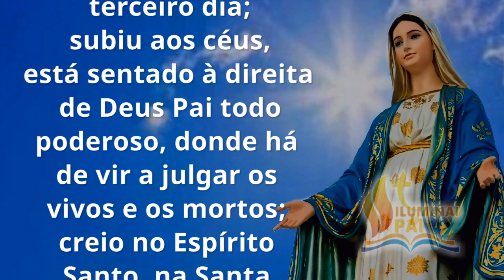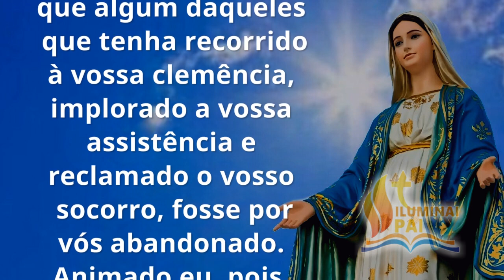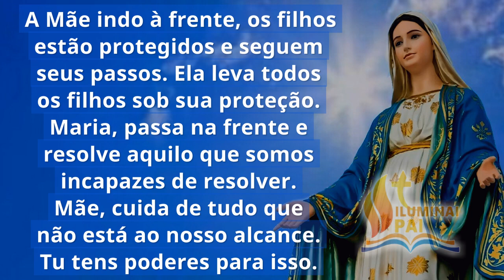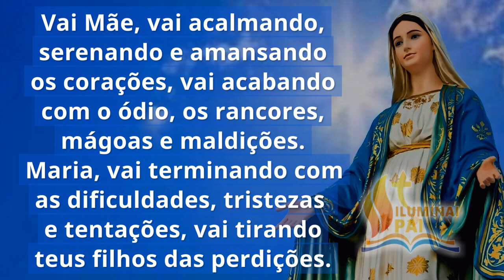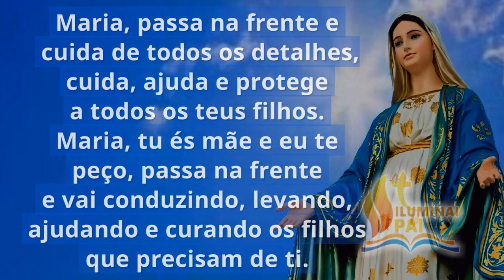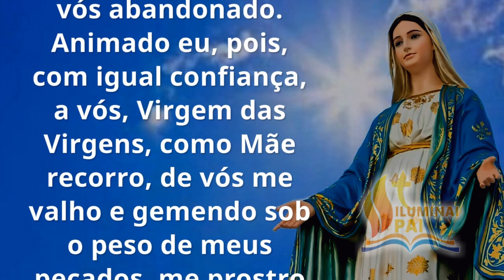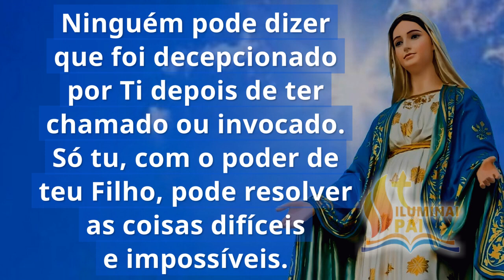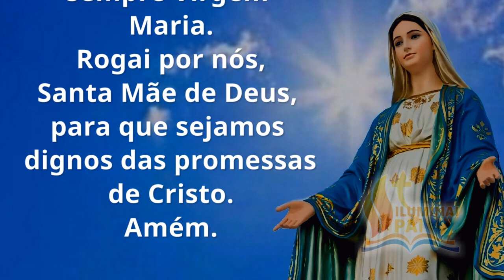13/02/2024 Terço MARIA PASSA na FRENTE com o poder de teu Filho Jesus